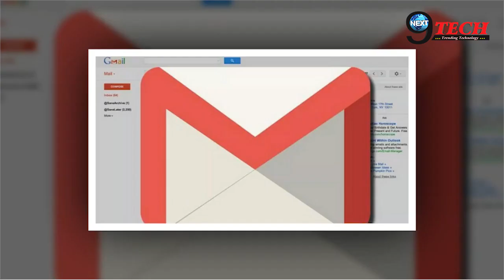Gmail ने Users के लिए पेश की बेहद खास सुविधा, जानने के लिए देखें ये वीडियो | Internet Alert